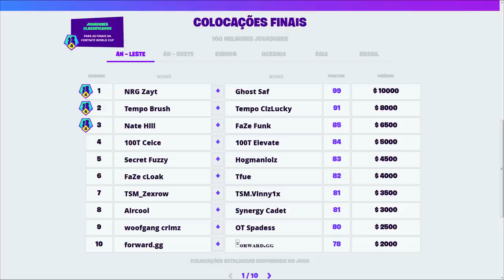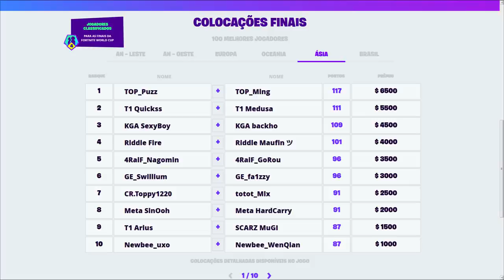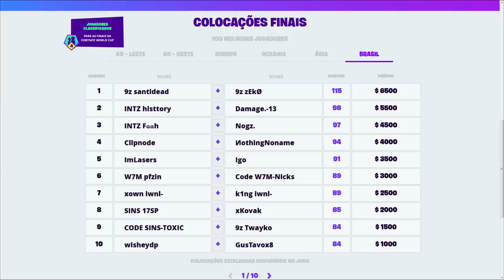FORTNITE - ESPINGARDA PESADA, NOVO RIFLE e TORNEIOS CHEGANDO!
Fala gurizada, Vagabbss aqui com mais um vídeo, e dessa vez falando muitas novidades do Fortnite Battle Royale, como o retorno da Espingarda Pesada, Novo Rifle Tático, Torneio de MTL e Criativo, Desafios Semana 2 e mais. Espero que gostem :)